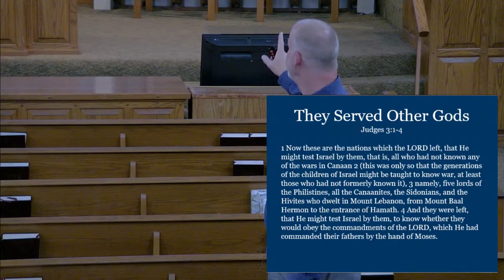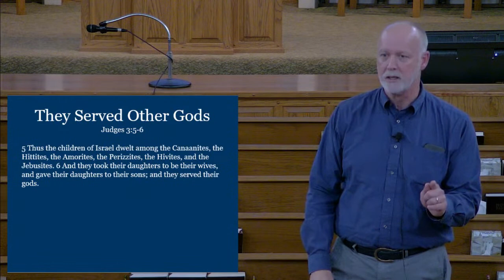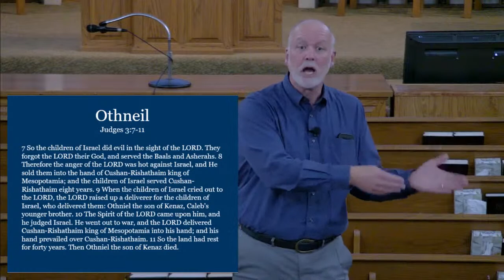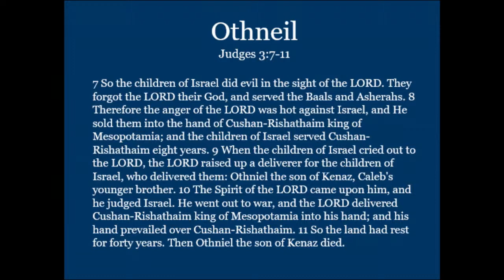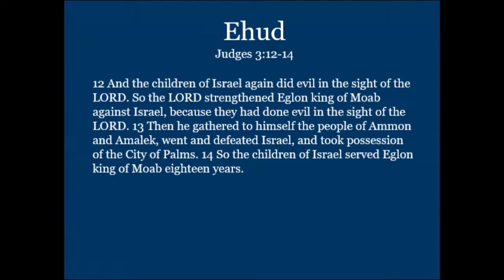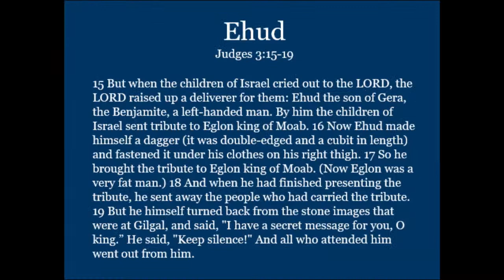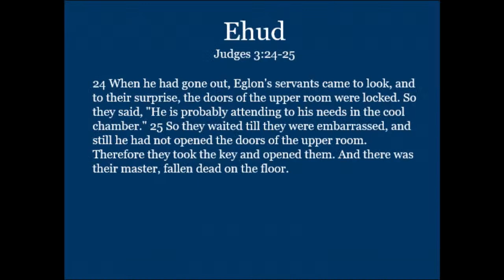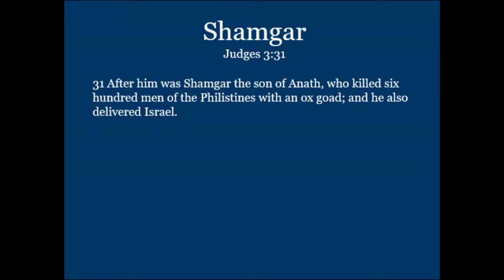05-15-22 -Sunday Class-Judges & Ruth - Lesson 2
05-15-22 -Sunday Class-Judges & Ruth - Lesson 2